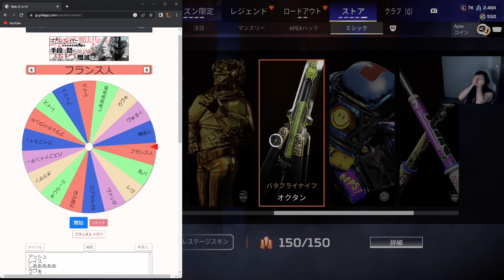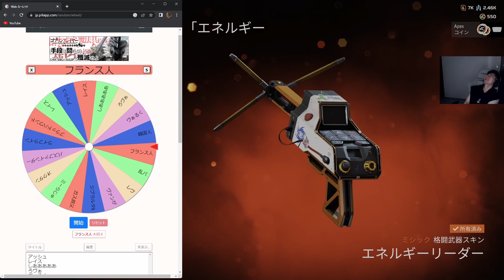スパレジェ出るまで終わらない、勝っても負けても地獄な【APEX】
Twitch 土曜日 19:00～